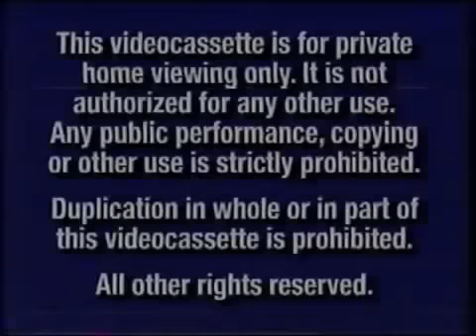Opening to Toy Story 2 2000 VHS